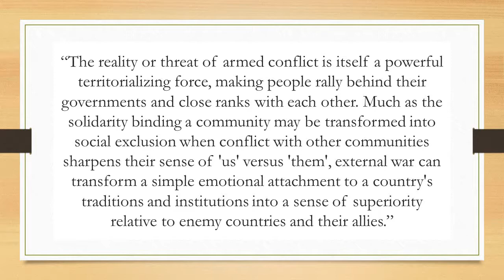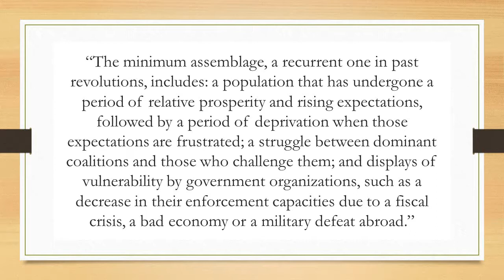Brexit, Trump, and Assemblage Theory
My colleagues and I at Culture on the Edge were recently discussing Manuel DeLanda’s "A New Philosophy of Society: Assemblage Theory and Social Complexity" and a quotation came up in that reading that really spoke to a lot of points that I’ve found myself making in recent years relating to Brexit, Trump, millennials, sense of entitlement, and all that sort of thing. So I thought, rather than write a blog post about it I could record a blog post about it and maybe also go into things in a little bit more detail. I also get quite political and socialist. How unlike me!

Here’s the video… and the quotation is below… Enjoy!

"The reality or threat of armed conflict is itself a powerful territorializing force, making people rally behind their governments and close ranks with each other. Much as the solidarity binding a community may be [93] transformed into social exclusion when conflict with other communities sharpens their sense of 'us' versus 'them', external war can transform a simple emotional attachment to a country's traditions and institutions into a sense of superiority relative to enemy countries and their allies. Loyalty, which need not involve comparisons with others, is transformed into hostility and xenophobia. Internal war, on the other hand, can act as a deterritorializing force, either by destabilizing a government through constant riots and turmoil or by drastically changing its very identity, from one regime to another, as in successful political revolutions. Unlike coups d'état, revolutions go beyond interactions between government organizations. The minimum assemblage, a recurrent one in past revolutions, includes: a population that has undergone a period of relative prosperity and rising expectations, followed by a period of deprivation when those expectations are frustrated; a struggle between dominant coalitions and those who challenge them; and displays of vulnerability by government organizations, such as a decrease in their enforcement capacities due to a fiscal crisis, a bad economy or a military defeat abroad." (DeLanda 2006, 92–93)